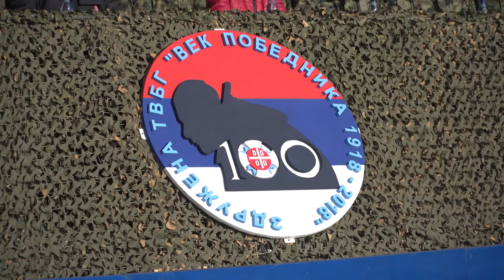Vek pobednika 1918-2018: Vežba na poligonu Pasuljanske livade